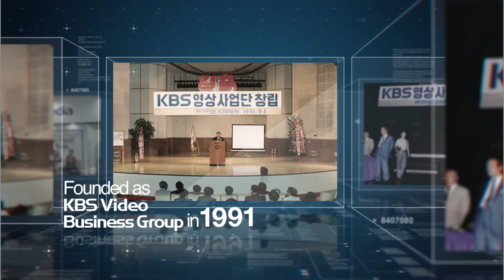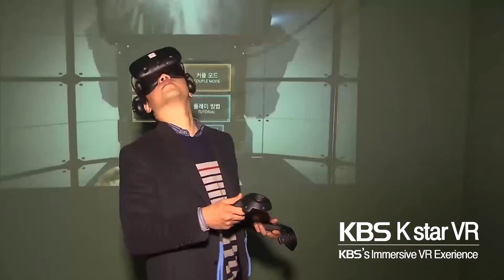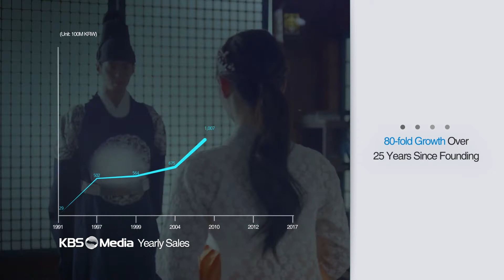KBS Media 홍보영상(ENG)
KBS 미디어 홍보영상(영문)